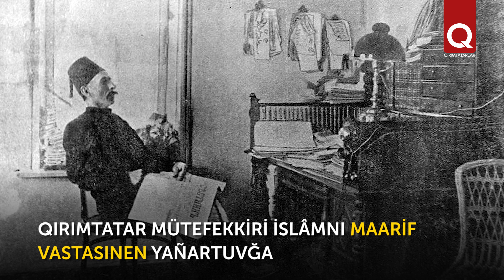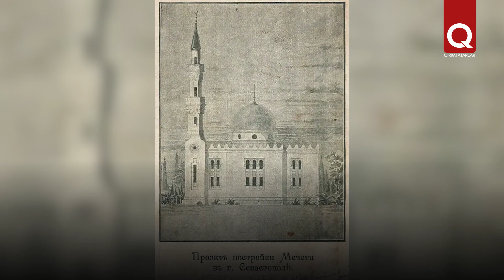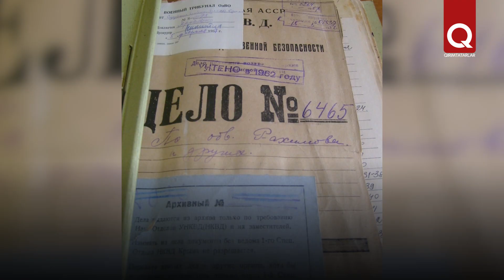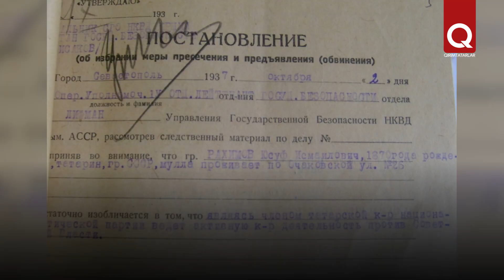Yusuf Rahimov – İsmail Gasprinskiyniñ meslekdeşi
Yusuf Rahimov – Aqyar camisiniñ birinci imamı olğan qazantatarı. İsmail Gasprinskiyniñ meslekdeşi olğan, cedidçilik ğayelerine qoltutqan. Qırımtatar mütefekkiriniñ davetine köre Rahimov tatar halq mektebiniñ müdiri ve ocası olğan. Stalin repressiyalarına oğratılıp, casuslıqta suçlana ve qurşunlav cezasına üküm etile